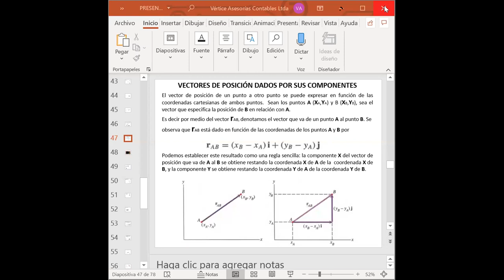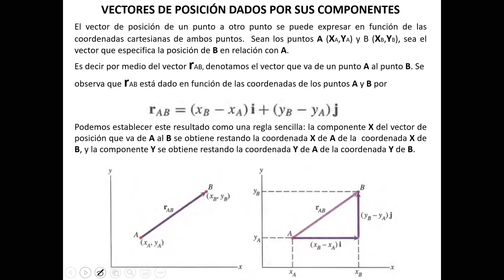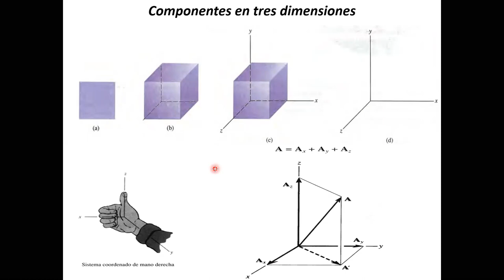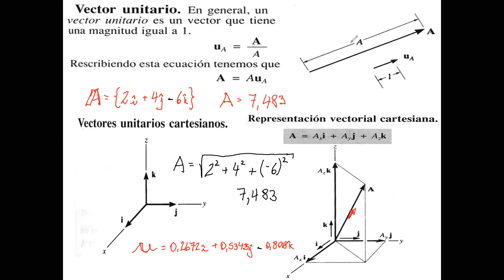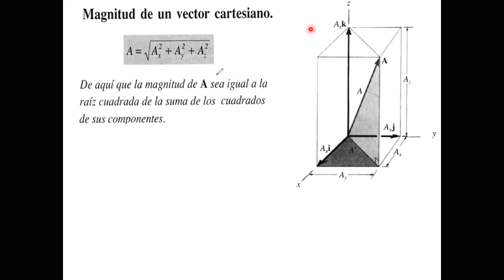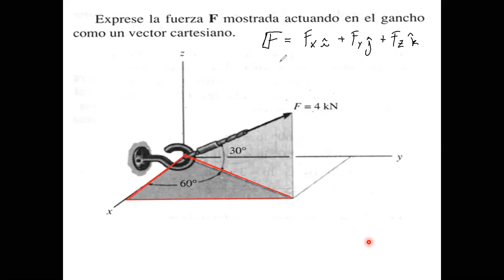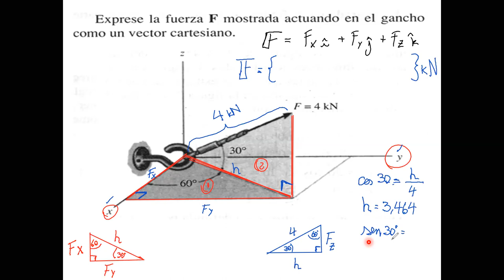Clases_Resistencia de Materiales_Minería y Metalurgia_244A_23-09-2020